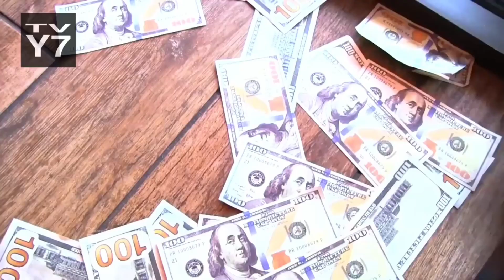wario and dora intro